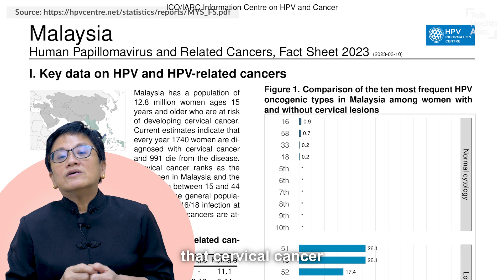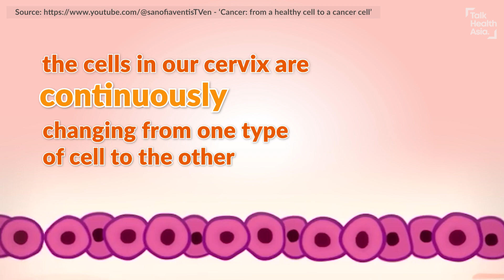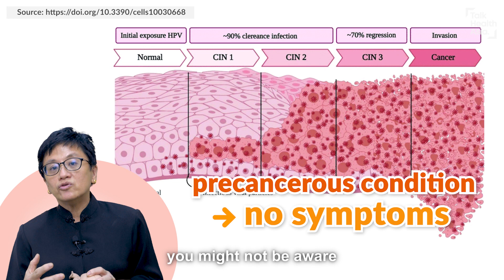Cervical Cancer: A Quick Introduction | Dr Chew Ghee Kheng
What is cervical cancer? Where is the cervix? How does cervical cancer happen? What is human papillomavirus (HPV) infection and how can it cause cancer? How is the HPV transmitted? Can everyone fight this virus? Are there groups of people who are more likely to be infected? Why should women in Malaysia know about cervical cancer?

Gynaecological Oncology Surgeon Dr Chew Ghee Kheng introduces cervical cancer in simple terms, to help you better understand it.

00:00 Introduction
00:13 Cervical Cancer in Malaysia
00:23 Where is the 'Cervix'?
00:45 How does 'Cervical Cancer' happen?
01:23 How does 'HPV infection' become Cervical Cancer?
02:06 'Precancerous condition' in the cervix